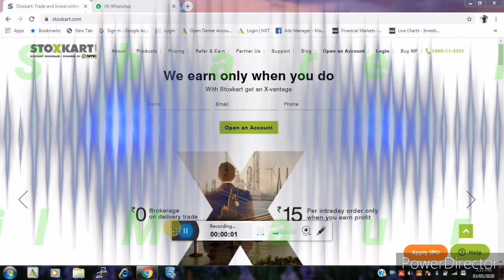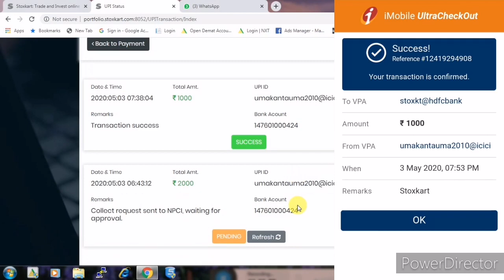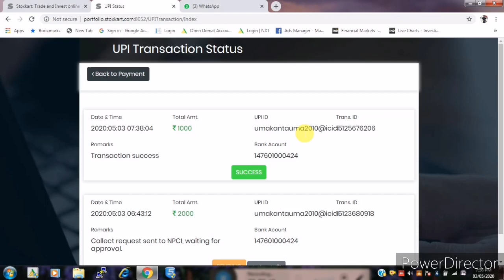STOXKART UPI Fund Transfer | How Transfer Fund In StoxKart Demat Account Thru UPI | By Anil Maurya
STOXKART UPI Fund Transfer | How Transfer Fund In StoxKart Demat Account Thru UPI
Hii
In this Video I have Explained about StoxKart UPI Fund Transfer.
Dosto StoxKart ne New feature launch Kiya jisase aasani se ab aap apane Demat account me Fund transfer kar sakate hai. Aapke pass Netbanking  nahi to bhi BHIM App se ya PhonePay se ya GooglePay se UPI Id lekar fund demat account me transfer kar sakate hai.
Now no need to have netbanking to transfer fund in stoxkart demat account do with BHIM App only through UPI

Open Demat account with us and get free Knowledge on Intraday Strategy, Full support from our side & intraday calls for paper Trade
Click on below link to open account in..
StoxKart-
Angel Broking-
Zerodha-
And send screenshot in whatsup at- 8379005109
For Free Intraday call ( Educational Purpose) click on below link to join our Telegram Channel-
For Online/Offline Share Market Courses Call me - 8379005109/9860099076/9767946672